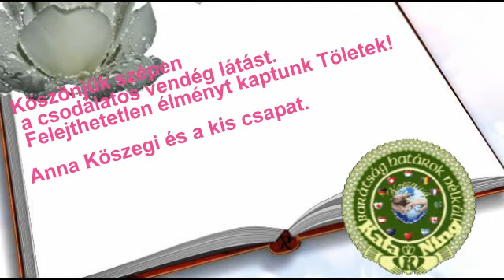Kataning 2- dik találkozója Nagyváradon.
Köszönet Kataning Vezetöinek a csodálatos találkozóért.